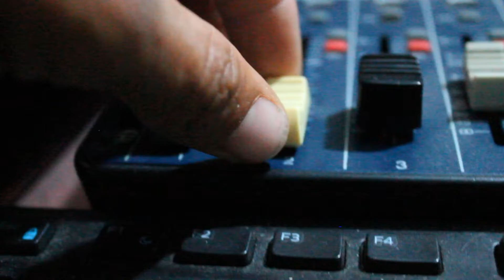Seguiremos Evolucionando con radio Dinamica 100.1 Fm la radio a tu gusto musical...📻📻📻🎙🎙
EN EL AÑO 2014 SURGE UNA NUEVA ERA, UN MEDIO DE COMUNICACIÓN AL AIRE. LLEVÁNDO BUENA DIVERSIÓN A TODA SI AUDIENCIA GRACIAS POR SU PREFERENCIA.